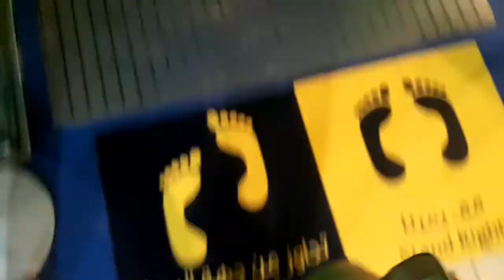Finally! Nakauwi na din ng Pinas. 💕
FOLLOW ME

*I am using my cellphone camera (Samsung J7 2016)
*Video Editor: Kinemaster, Viva Video, Pixaloop, Glitch Video Effect

MUSIC 🎶
Ikson - Still | Throwback | Fresh | Taste it
Stream/buy my music: